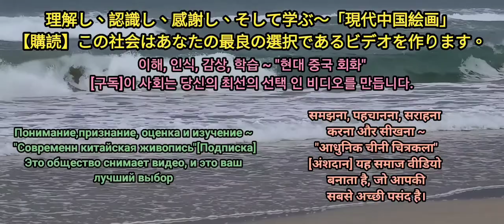住在高崗上 수묵화 चित्रकारी।Chinese brush painting 國畫山水-花鳥·水墨畫·墨彩画·陈铭显 陳銘顯Chen Ming-Hsien現代國畫影音教學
현대 중국 회화의 가장 유명한 개혁 화가 ~
"현대 중국어 회화 학교"는 미술학과 (대만 예술 대학)와 남부 캘리포니아 대학을 졸업 한 주요 화가 인 첸 밍 시안 (Chen Mingxian)을 창립했으며, 회화 달력은 대만에서 50 개 이상의 상을 수상했습니다. 경쟁에서 눈에 띄는 잘 알려진 전문 화가.
중국 현대 중국 회화 연구 협회와 8 개의 그림 클럽을 설립하여 "펜과 잉크, 예술적 개념과 현대 정신"의 3 가지 요소로 현대 중국 회화를 옹호하고 동양 미술에 서양의 미학을 통합하고 전통 중국어 회화를 계속하며 새로운 스타일을 혁신하고 혁신합니다. 중국 화는 옳고 중국 화의 예술을 장려하며 국제화됩니다. 현재 중국 본토와 대만에서 가장 영향력 있고 공식적으로 인정받는 전문 화가입니다.
 * Chen Mingxian (Chen Mingxian)은 다음과 같이 중국 수묵화 예술계에 기여했습니다.
1. 대만 해협 (중국과 대만)의 양측은 전통 중국어 회화의 장점을 물려받은 "현대 중국어 회화"라는 용어를 처음 제안했으며, "현대 중국어 회화"학교를 창설하여 생활 용수가 전통 중국어 회화의 생명을 계속 이어 가며 강장대로를 만들고 뛰어난 공헌을했습니다.
2. 1971 년 이래 대만 해협 (중국과 대만) 양측 역사상 처음으로 필기 브러시를 사용하여 풍경을 스케치하고 홍보하는 최초의 사람은 동양 수묵화 세계의 새로운 개념과 "하늘과 사람의 연합"의 실천에 변화를 가져온다. ], 그리고 그는 창조주의 자아 인식에 의해 주도되고 삶의 경험을 직접적으로 반영하는 "만능 회화, 모든 관련 회화"의 자유로운 창조의 개념을 옹호했다.
3. 1971 년 대만 해협 (중국과 대만)의 양면은 잉크 그라인더를 설계하고 발명하여 창조를 용이하게했습니다.
4. 1975 년 대만 해협 (중국과 대만)의 양면은 경량 잉크 스케치 보드를 처음으로 설계하고 자체 제작 한 수작업을 촉진하여 여행 스케치 작성을 용이하게했습니다.
5. 1980 년 대만 해협 (중국과 대만) 양측의 첫 번째 화가는 개인 작업 보증을 작성하고 매년 작품 수를 보관했으며, 개인의 성찰 이외에도 수집가의 인증을 받았으며, 미술품 컬렉션에서 가짜 그림의 문제를 수정하고 미술품 수집을 촉진했습니다. 정상적인 개발. 대만의 갤러리 커뮤니티는 이에 이어 구매자의 신뢰를 얻는 작가의 작품에 대한 보증을 발표했습니다.
6. 2008 년부터 대만 유일의 "대만 어린이 수묵 스케치 공모전"을 설립하고 2015 년에 중국 수묵 묘목을 경작하고 경작하기 위해 "어린이 수묵 여름 캠프"를 개최했습니다.
7. 대만의 회복 후, 양측 (중국과 대만)의 중국 화 및 수묵화 분야에서 최초의 성공적인 전문 화가.
8. "예술계의 대부"와 "석사 및 박사후 교수"로 알려진 그는 현대 중국 화의 창작을 가르치고 수많은 뛰어난 예술가를 양성하며 초창기에는 전 세계 5,000 명의 외국 학생들과 함께 중국 외교 문제 센터를 역임했다. 세상의 진정한 화가.
9. [중국 현대 중국 화 연구 연구회]와 현재 대만에서 가장 크고 질 높은 회화 그룹 인 8 개의 회화 클럽을 설립하여 현대화를 촉진하고, 중국 수묵화를위한 생수를 선도하며 대중과 가까워졌다.
10. 개별 작품의 고유 한 특징 : [하우스 누출 마크] 및 [색상 축적 방법] 성능 기법, 동양 잉크 페인팅의 정신과 우아함을 표현하고 전통적인 잉크 페인팅에서 부족한 두께 및 색상 변화를 풍부하게합니다. 특히 중국어 회화의 역사에서 처음으로 염색 및 쌓기 기술 [색상 축적]을 처음으로 만들었습니다.이 새로운 용어는 잉크로 색상을 사용하고, 레이어별로 색상을 쌓아 올리고, 작업의 색조를 두껍게하고 색상 계층을 강화하는 것은 중국어 회화의 가장 중요한 색상 기술입니다 위대한 개혁.
11. 미술계에서 "창 창준"으로 알려진 그는 대만의 다양한 미술 전시회에서 50 개 이상의 상을 수상했으며, 작고 작은 경쟁에서 나온 강력한 화가입니다.
12. 저는 개인적으로 [재 도장] 정신을 옹호하고 동서의 가장 높은 상태 [인간과 자연의 연합]을 추구합니다. 전통적인 펜 및 잉크 기술뿐만 아니라 서구 회화의 장점을 통합하여 잉크 및 세척 성능에 대한 많은 새로운 기술을 혁신하고 개발하여 트렌드를 이끌고 있습니다. 예를 들면 : 나무와 정글 숲, 떠 다니는 구름, 폭포 자리 염색법, 부러진 펜 대나무 숲, 잉크 바나나 잎, 일출 빛, 사원, 보트를 나타내는 다단계 분할 및 겹침 방법, 빛과 그림자 파일 포인트 방법 ... .
13. 중국 화의 예술을 장려하고 노력을 아끼지 않고 본토와 국제 교류에서 수많은 중요한 전시회 및 전시회를 기획하고 개최하며 일련의 주제별 회화 전시회에서 국립 공원과 협력하며 국내외 전시회를 여행 할 것입니다. 관광의 아름다움과 홍보는 모든 생업에서 좋은 평가를 받았습니다.
14. 2013 년, 중국 역사의 세 번째 판인 마지, 푸톈, 푸젠, 고향 인 원펑에있는 톈허 궁전 (Tianhou Palace)의 공식 초청이 계획되어 출판되었다. 훌륭 해요